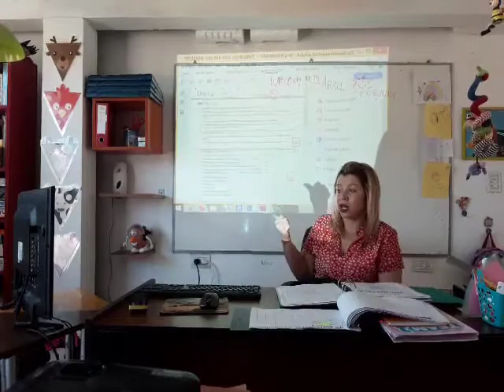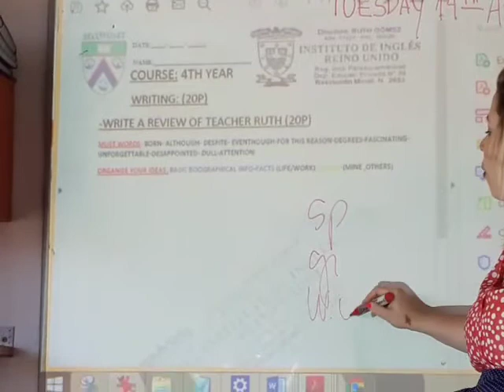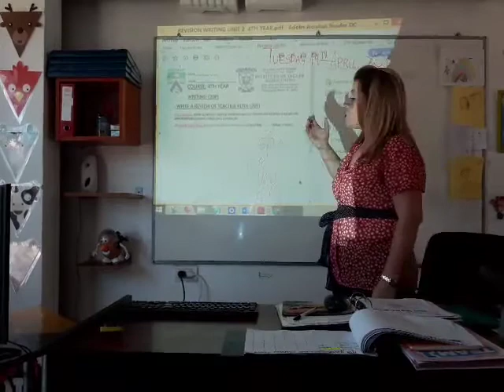CLASE 14-04-20 4TH YEAR